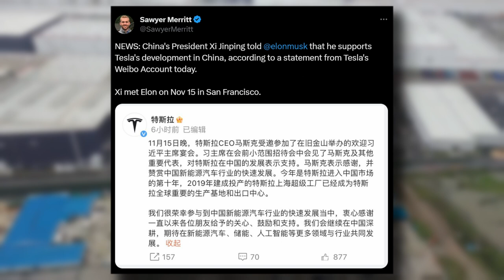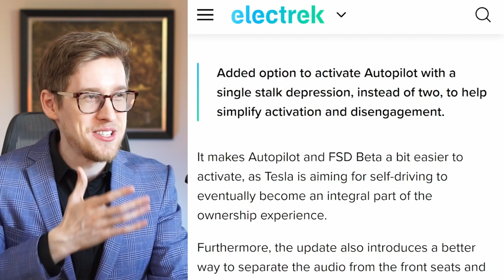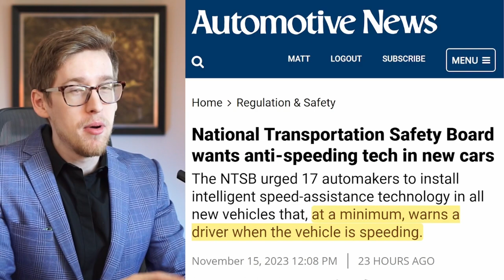Elon Musk Talks About Meeting With China's President | Tesla Stock News